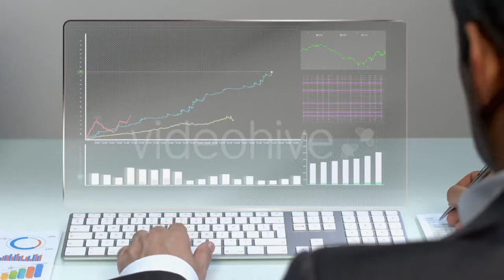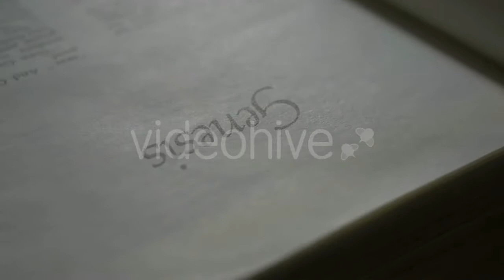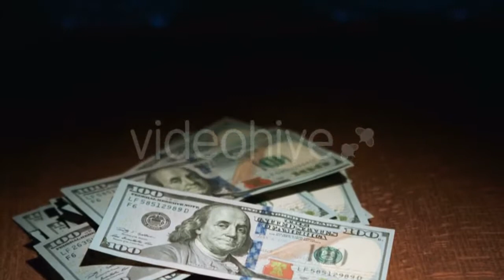Futuristic Office - (business-corporate) Stock Footage | Mega Pack +40 items